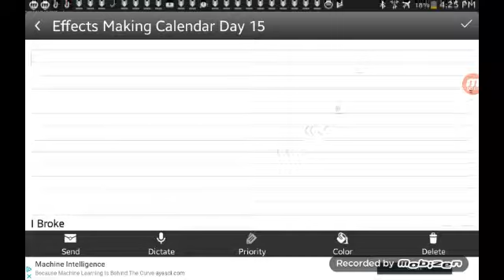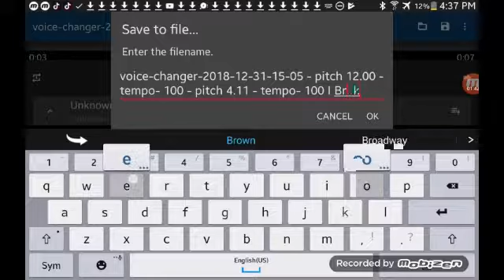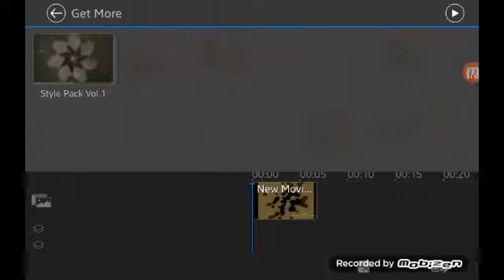Effects Making Calendar - Day 15: I Broke X